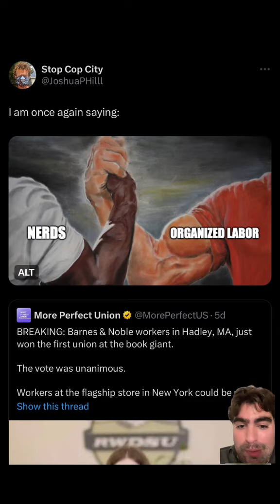How you get treated when you’re not in an union is honestly shocking